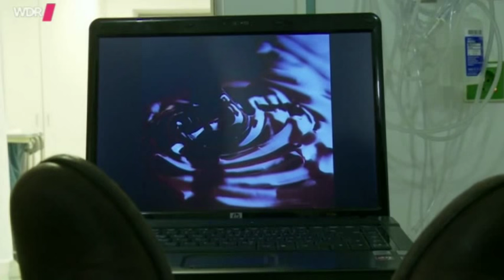Interview Prof. Tobias Esch - Anke Engelke über das Glück I Quelle: WDR Konkret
Interview Prof. Tobias Esch - Anke Engelke
Auszug aus "Einfach Glück - Eine Reise mit Anke Engelke" vom 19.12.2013. Quelle: WDR Konkret
Verwendungslizenz der WDR-Inlandsredaktion liegt schriftlich vor.